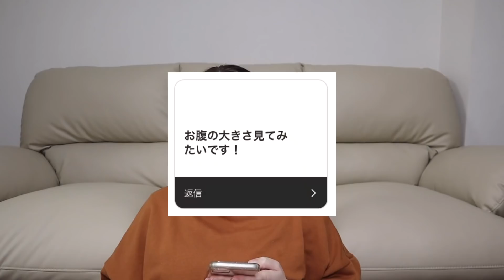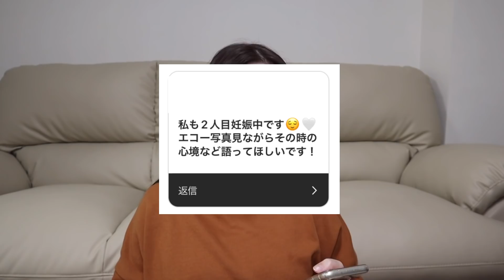【初公開】第二子経過報告👶🏻妊娠発覚から今までのこと。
ファンレターや贈り物の送り先
〒153-0042
リバティタウン　おかんとむすめ宛